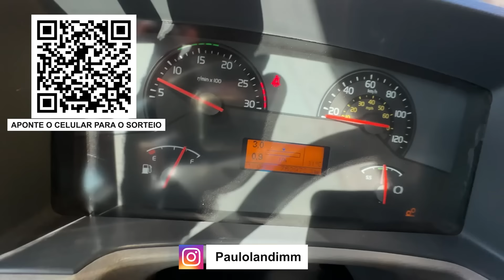PEGANDO A ESTRADA